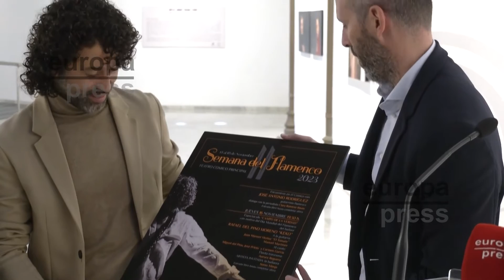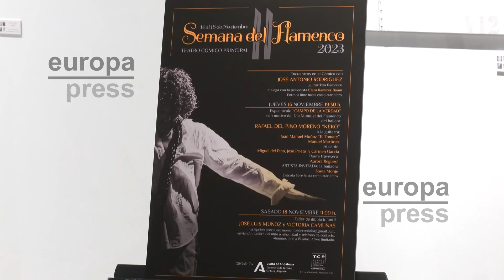La Junta celebra en el Teatro Cómico de Córdoba la II Semana del Flamenco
La Junta de Andalucía celebra desde este martes la II Semana del Flamenco en el Teatro Cómico Principal de Córdoba, que tendrá entre sus protagonistas a grandes figuras del género, como el bailaor Rafael del Pino 'Keko' o el guitarrista José Antonio Rodríguez.